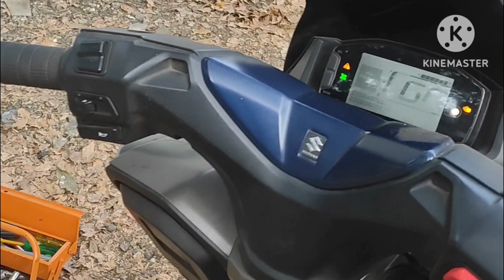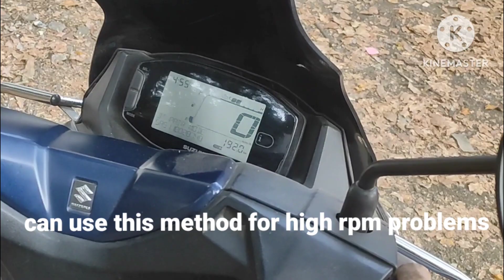Suzuki Burgman, access low or high rpm issues (bs6) | SOLVED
Solution for suzuki burgman bs6 low rpm issues